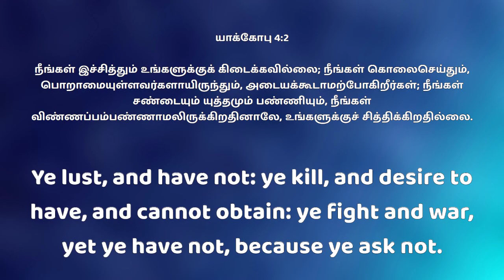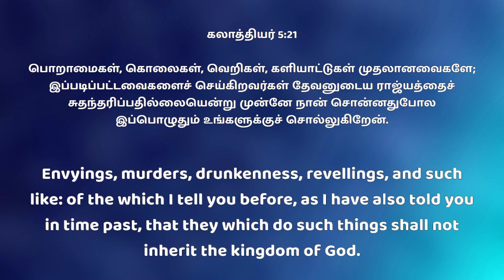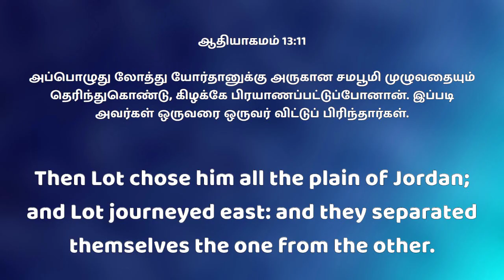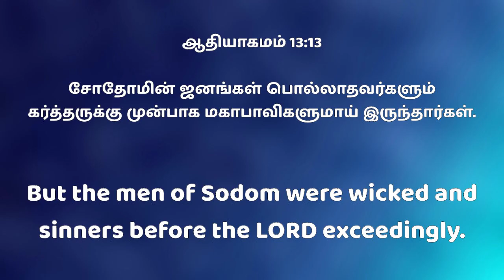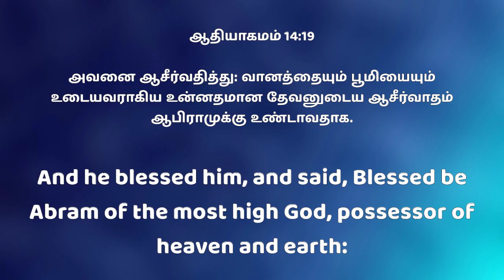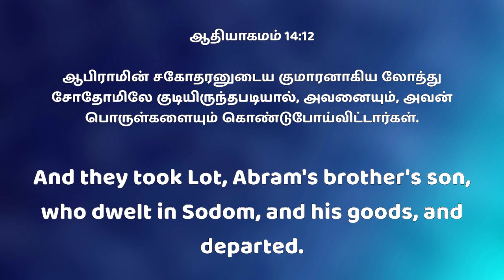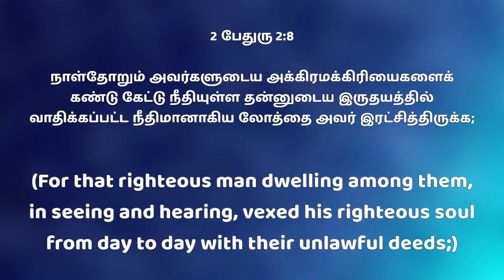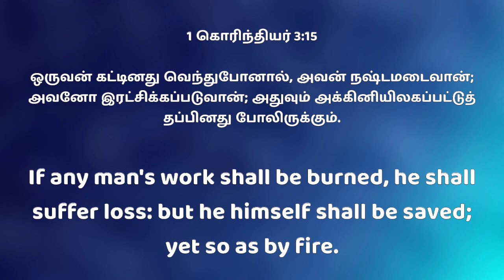BIBLE STUDY 16.10.2024 | THE DANGERS OF SELFISH DESIRE | PART-II | PR.V.SHERINGTON | MFRC TAMBARAM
Our Church Address:
Messiah Fire Revival Church
3rd street , Rajaji Nagar,
Selaiyur,Camproad,
Tambaram Chennai-73

For Support/Offerings
Account Name : Messiah Fire Revival Church
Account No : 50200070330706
IFSC Code : HDFC0008355
Bank : HDFC
Branch : Tiruvanchery